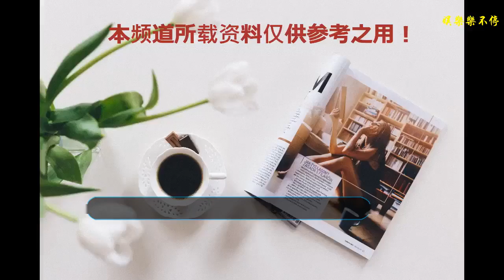他年少成名，成為時代最棒偶像，王俊凱為什么這么有“影響力”？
最近“中餐廳”熱播，節目里負責認真的小凱又收獲了一大批人的喜愛。王俊凱不只是個名字，還是現在愛豆的一種代表：少年成名的背后是不言棄，堅持突破自己。這個熱心芳華的少年，攜裹著對未來的憧憬一路前行。
    王俊凱，現在的他，青澀正從俊美的臉龐慢慢褪去，精美的眉眼正向棱角清楚過渡，秀場、演唱會、高考、大學，這些過往的成績，正是盡力的結果，那些掩藏在表面下的安然和溫文，那眸子也依然清澈，不見油滑，那里只有芳華里的明亮和生氣勃勃。
    在圖片中的少年，滑著夾板，感覺是跟著節奏一同跳動的身體，還有舉手投足的灑脫和活力與熱心，王俊凱有許多面，可是每一面都讓人驚喜。以前還沒有駕照的他，喜愛騎車腳踏車，飛馳著，感覺像是自在的風。萬眾矚目的少年，是偶像，想在繁亂的大街，自由的生活。在繼續前進著，在生長的道路上，王俊凱身上有早已歷練的老練，與同齡人不一樣的新鮮。
    王俊凱身上有著多種身份：愛豆、模特、歌手、藝人、大學生……用斜杠變換多個身份傳遞著不同的精彩，不僅是一種效率，更是一種認可。這些身份關于他來說，駕御起來都得心應手的。每一個身份都處理得非常好，都盡最大的盡力去平和。不需求故意觀察和仿照，他會有他自己的狀況。在舞臺上的自己，誰也幫不了自己，只有自己可以突破自己，舞臺上的他收放自如，沉著內斂，自會讓人喜歡。
    從青澀的小男孩長到現在的陽光帥少年，時刻見證了小凱生長的蛻變，少年堅決的決心和愿望，也表現出他絕無僅有的音樂態度，從十歲起，王俊凱就站在了熒光燈下，在屋頭上，在鏡頭前，他扛住了壓力，只為了出現最好的狀況，為粉絲表表演最佳的表演。
    出演張導電影，演小皇帝，穿戴黃服站在殿上，看著朝臣，王俊凱沒有作為新人的幼嫩，他把人物的新鮮轉變得非常好，而且拿捏的也剛適宜，那時候的王俊凱就顯露出對表演的天分。到了少年驚羽，未開口時先撩陣，他早已讓人投入到其演的角色之中。
    年少走紅，讓王俊凱收成了許多，也收成了不同人喝彩與仰慕，可是很少有人關注他私下流的汗水，滿滿的行程里，還要挪出時間學習，別的同學可能已經睡得很熟了，而他還在挑燈夜讀，這樣的少年怎樣不讓人喜愛。在別的同學們在縱情享用假日，而小凱卻從未中止繁忙，他說自己并沒有故意的保持什么正能量的偶像，而是自己的性格就是如此，不依靠雞湯的俊凱，從不需求靠著他人的話盡力。所以，他就是在不知不覺中，越來越有“影響力”！每次說盡力就有報答來鼓勵自己的時，小凱會在前面加上許多個盡力，走到他想到達的未來。